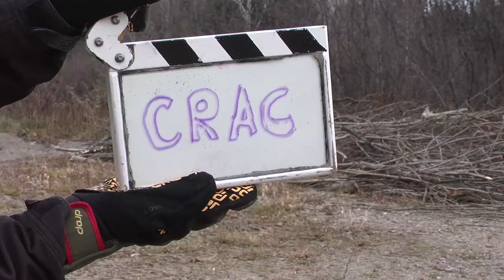CRAC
3reg vidéo de Chantale Boulianne et Arnaud Tremblay, présenté lors de la soirée du 18 novembre 2014, sous le thème "Crack".